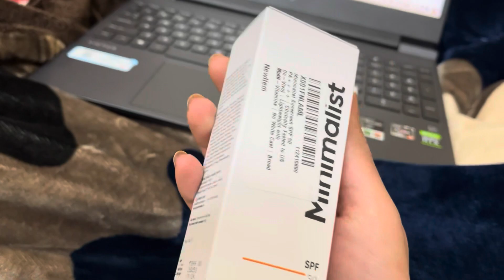😍Morning skin care product 💗with kavirajdailyvlogs| Tripod for vlogging 🦋💗vlogging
hi guys
kese ho ??